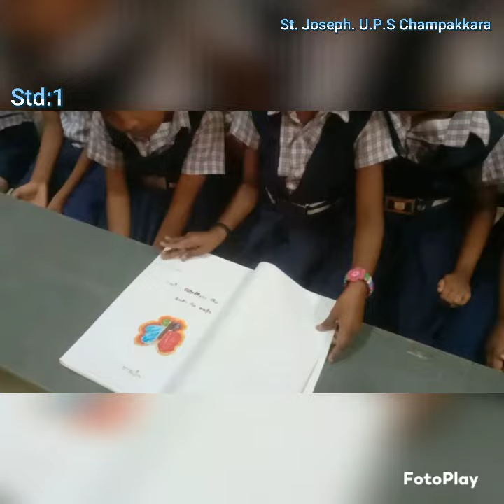Std I മാഗസിൻ പ്രകാശനം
St Joseph's U P School Champakkara